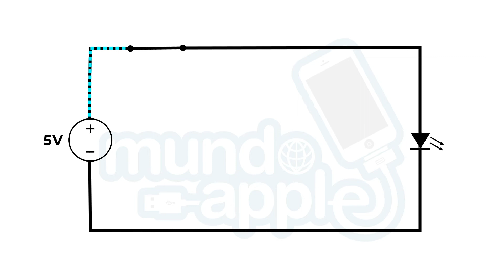Ley de Ohms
Pequeño video animado.